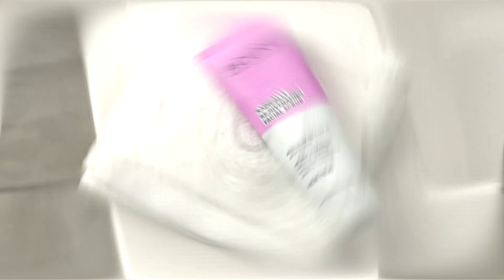RADICALLY REJUVEANTING FACIAL SCRUB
Moroccan red clay & rose oil, age performance.

Ready to feel refreshed? This scrub is packed with antioxidants that fend off free radicals for peak skin performance. Moroccan red clay helps draw out impurities while black jojoba beads delicately exfoliate, leaving your skin radiant and renewed, with a touch of relaxing rose oil.